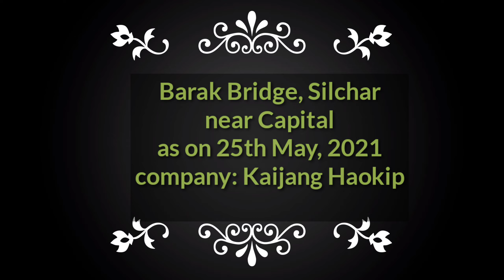Barak bridge Barak Kei at Silchar